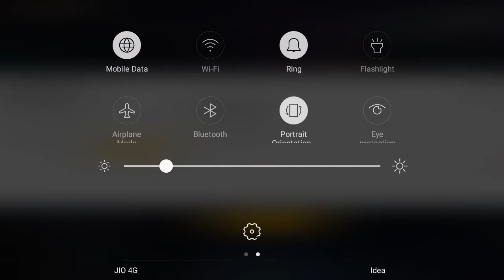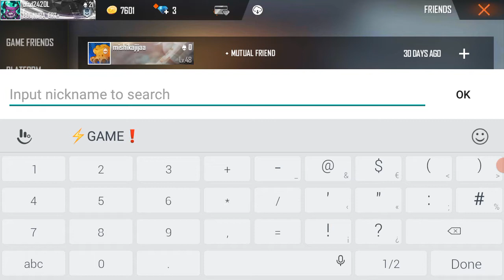FF gameplay beast play with my brother